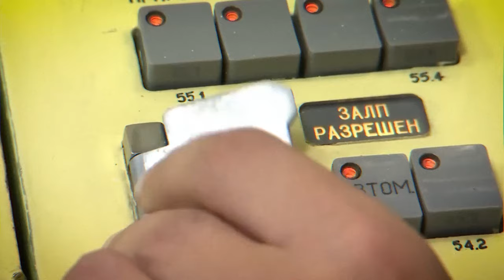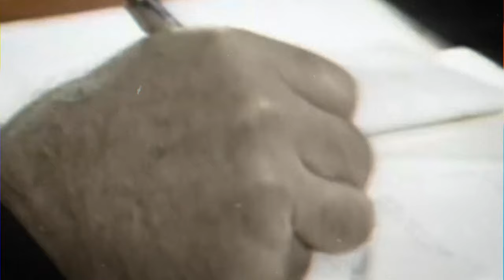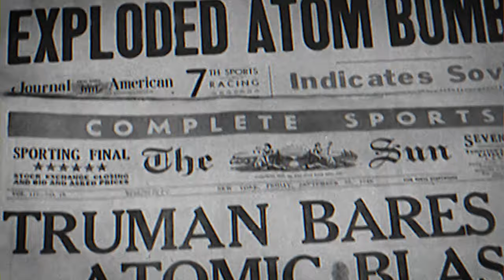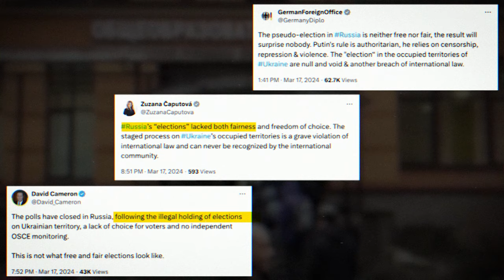"WE ARE DOOMED" US Shocked By New Weapons Produced By Russia